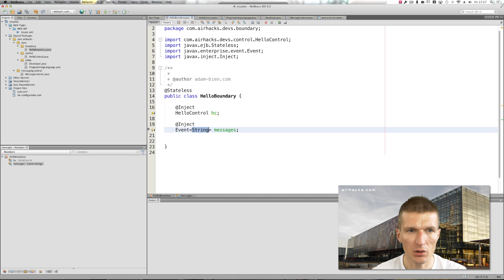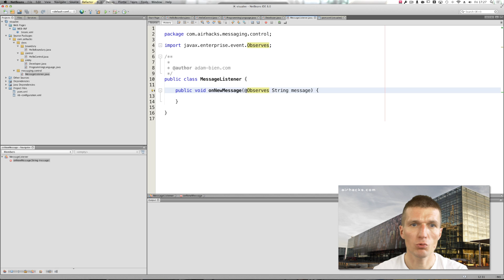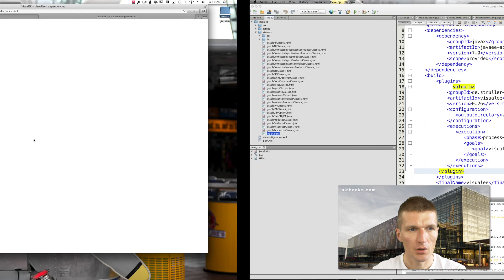JavaEE Dependency Injection Visualization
A useful maven plugin displays all your CDI, EJB and JPA dependencies for you in a browser. A three minutes intro.